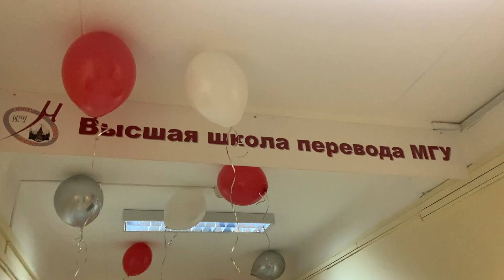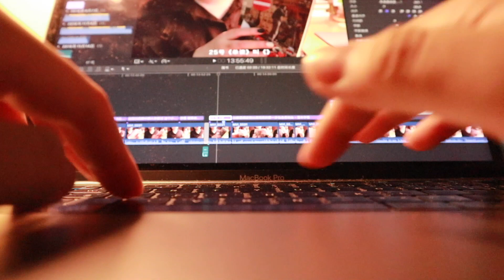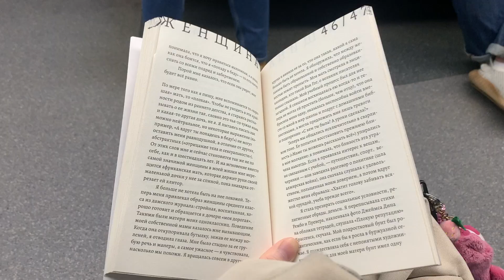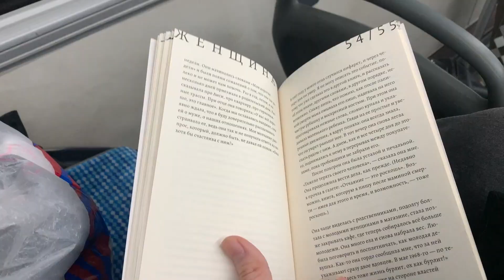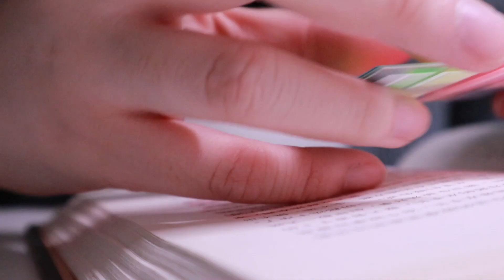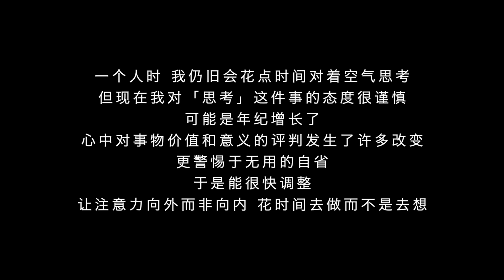Moscow vlog ep.2｜一个人的第27年，我仍旧丝毫不孤独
哈咯友友们，新一期莫斯科vlog来咯！

我平时很喜欢看大家对30岁左右独自生活的分享和探讨，这次也来展示下自己的生活状态，就算是跟网络好友们远程「交换空间」吧。

本期影片比较安静、平淡。素材都是我上半年在工作期间慢慢收集的，可算是把它们都放送出来了哈哈哈。不过，这两期的我好像显得太宅了些（笑），后面我出门玩会记得带相机的！（把flag插在这）以后跟大家分享更多花样的内容。